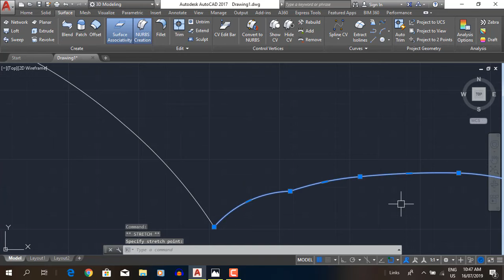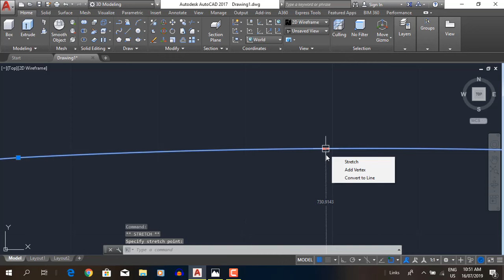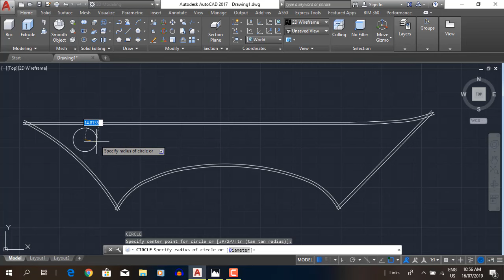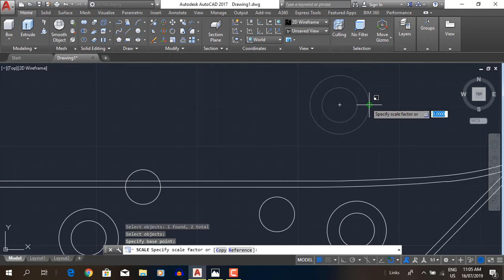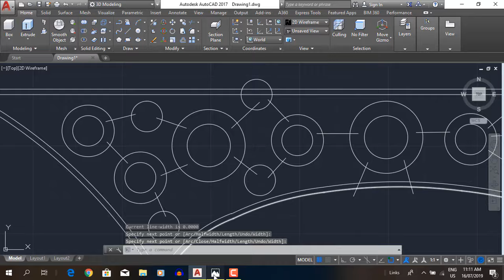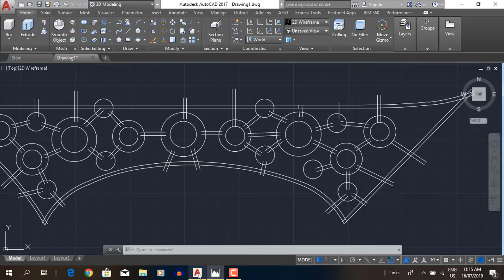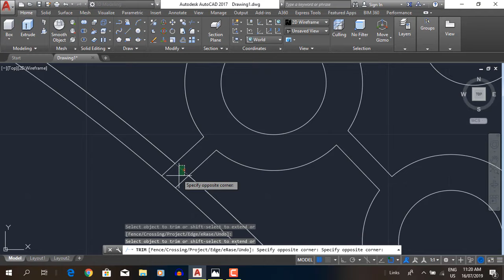Park layout design in AutoCad 2D Landscaping(speed art)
Civil Engineering Gadgets

Drawing a layout of park in AutoCAD 2d with basic commands. these type of parks usually used to development of landscape in the cities or near to highways and rest area etc. this video is not tutorial. enjoy watching it.